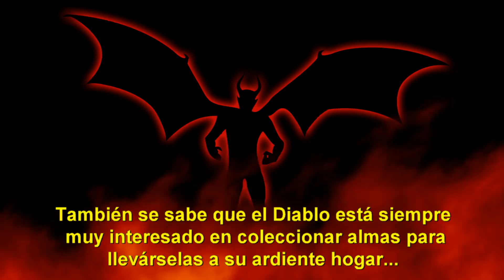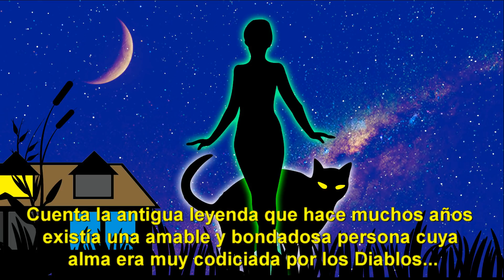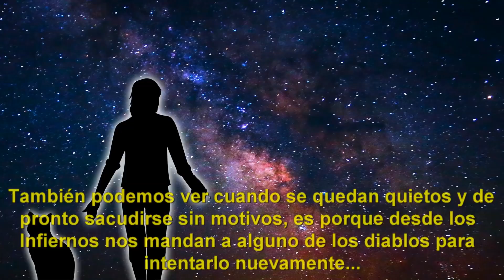El trato del gato con el diablo (Leyenda)